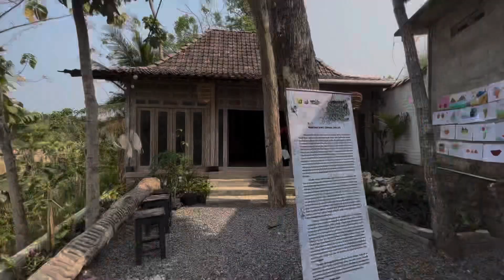Kinjungan SDN Siluk di Sekolah Sungai Siluk Full